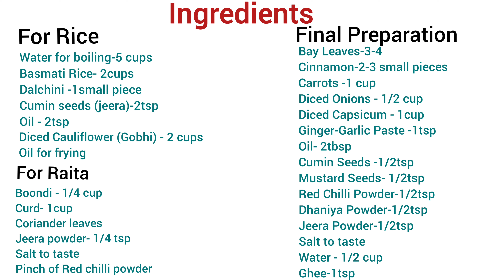Fried Gobhi Rice | Gobi Rice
Very tasty and yummy 'Fried Gobhi Rice' which can be prepared easily.
Combination of Vegetables along with cauliflower in one rice meal which can be served with Raita, Papad, and Pickle.
Sharing the recipe with you all. Give it a try and share your views.

Thankyou.

Background Music Courtesy :
Song: Atch - Horizons